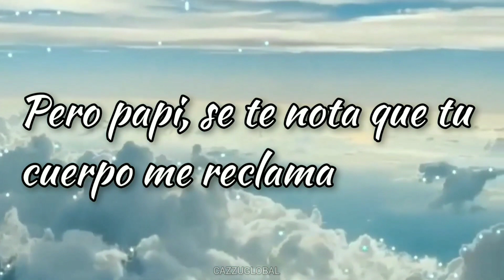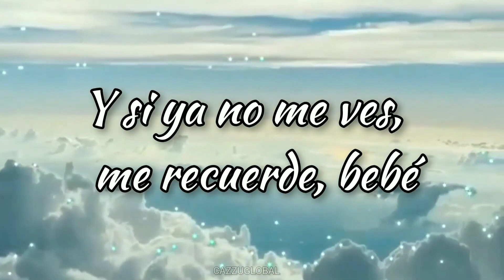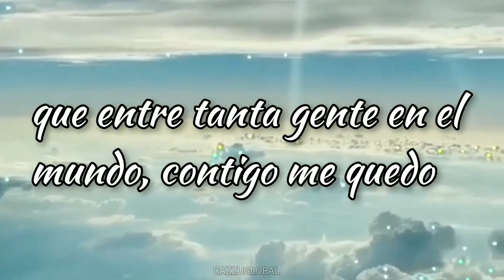VISTO A LAS 00:00 - CAZZU (LETRA/ LYRICS)